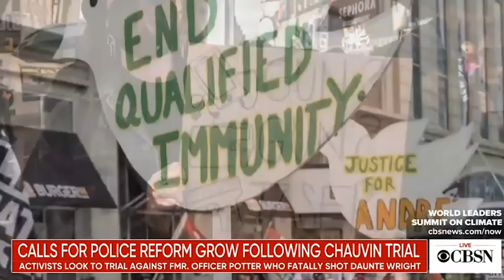Police reform should be about public safety for all, john a. powell tells CBS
Othering & Belonging Institute Director john a. powell told CBS News Thursday that efforts to reform the police should be about ensuring public safety for all people, rather than a divisive issue that pits whites and blacks, or conservatives and progressives.